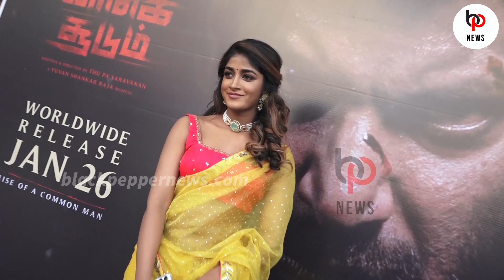Vishal தான் எனக்கு Inspiration | Actress Dimple Hayathi ❤️ Speech Veeramae Vaagai Soodum press meet